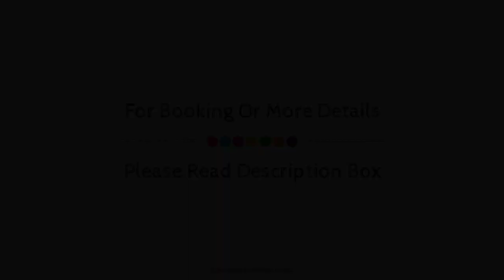Cochin Palace, Kochi, India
About Property:
Cochin Palace is a popular choice amongst travelers in Kochi, whether exploring or just passing through. The hotel offers a wide range of amenities and perks to ensure you have a great time. 24-hour room service, free Wi-Fi in all rooms, 24-hour security, daily housekeeping, postal service are there for guest's enjoyment. Comfortable guestrooms ensure a good night's sleep with some rooms featuring facilities such as television LCD/plasma screen, free welcome drink, towels, closet, internet access – wireless. The hotel offers various recreational opportunities. A welcoming atmosphere and excellent service are what you can expect during your stay at Cochin Palace.
Searching For
1. Cochin Palace - Kochi
2. Cochin Palace - Kochi Virtual Tour
3. Cochin Palace - Kochi Rooms
4. Cochin Palace - Kochi Amenities
5. Cochin Palace - Kochi Videos
6. Cochin Palace - Kochi Offers
7. Cochin Palace - Kochi Deals
Audio Credit:
Track Title: Subway Dreams
Artist: Dan Henig